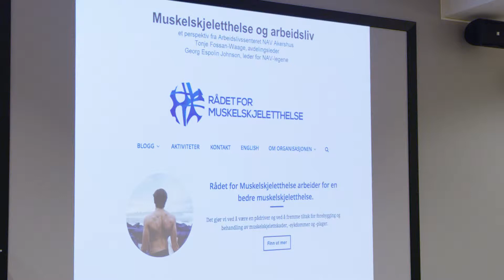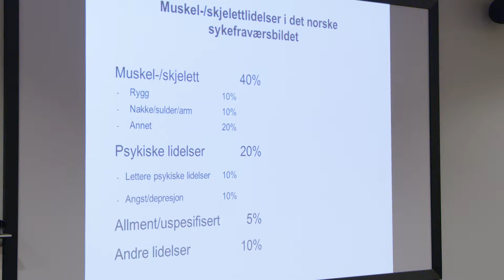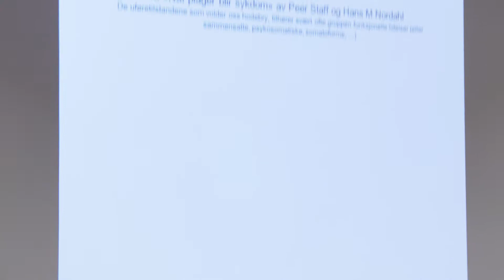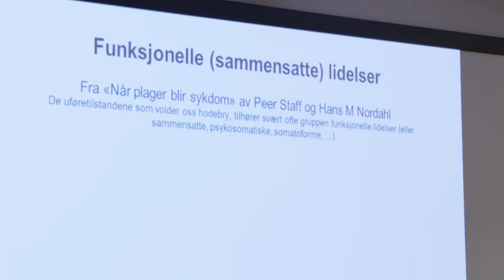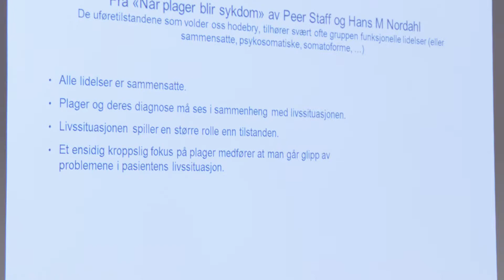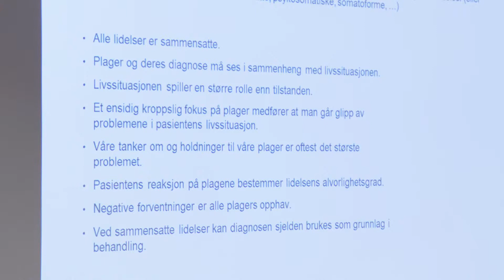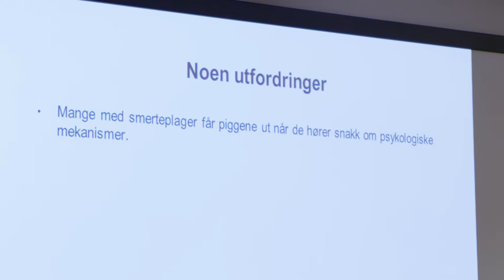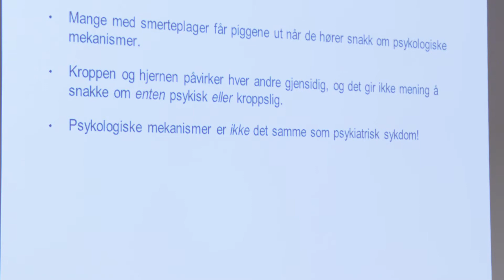Rådet for Muskelskjeletthelse konferanse 2017 - Georg Espolin Johnson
Videoopptak fra Rådet for Muskelskjeletthelse sin 2017 konferanse "Muskelskjeletthelse og arbeidsliv - Kontroll over eget liv".

Arbeidsuførhet ved uspesifikke smerter i bevegelsesapparatet.
- Koordinerende overlege Georg Espolin Johnson, NAV Akershus